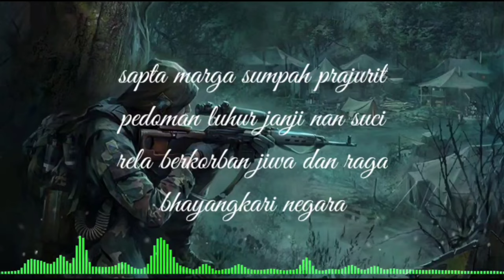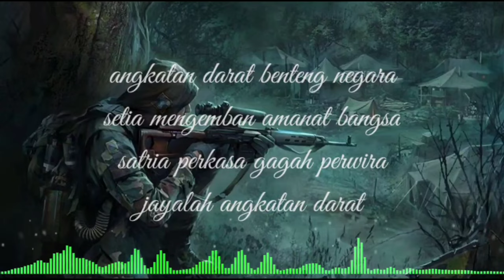LAGU TNI - mars TNI-AD (lirik lagu)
mars TNI-AD

lirik.
derap maju melangkah pasti
angkatan darat putra pertiwi
dibawah panji garuda sakti
kartika eka paksi

sapta marga sumpah prajurit
pedoman luhur janji nan suci
rela berkorban jiwa dan raga
bhayangkari negara

insan Pancasila teguh dalam iman
merah putih jiwa raga nya
semangat membara manunggal dengan rakyat
membangun nusa bangsa

angkatan darat benteng negara
setia mengemban amanat bangsa
satria perkasa gagah perwira
jayalah angkatan darat